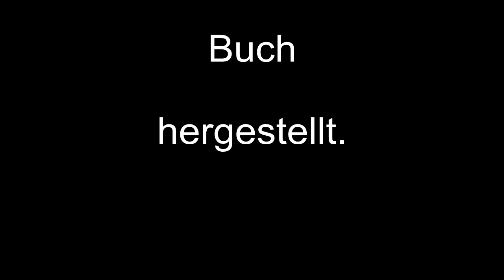Oldtimer Traktoren Schleppertreffen im Freilandmuseum Bad Windsheim 2013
Oldtimer Traktorentreffen in Freiland-Museum Bad Windsheim 2013 mit anschließender Grillparty und fröhlichen Gesängen.